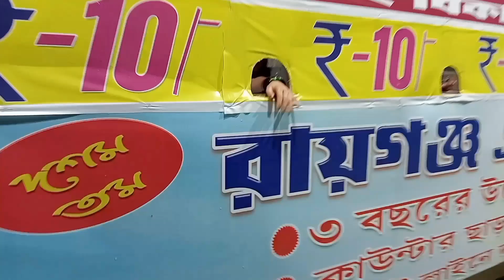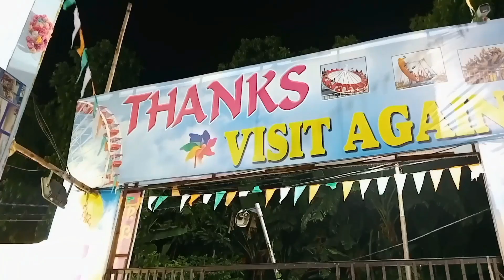রায়গঞ্জ এক্সপো মেলা 2023 ।। একজন ত ঘড়ির কাঁটায় উঠে হিসুই করে দিলো।।